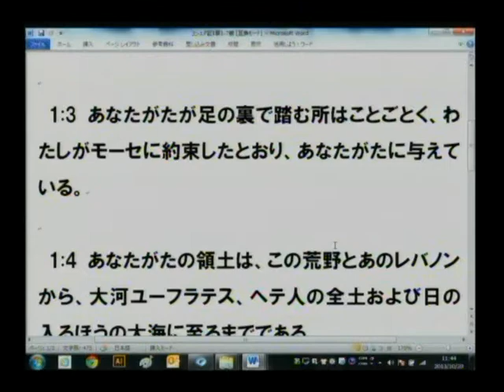主日第2礼拝 メッセージ 2013.10.20